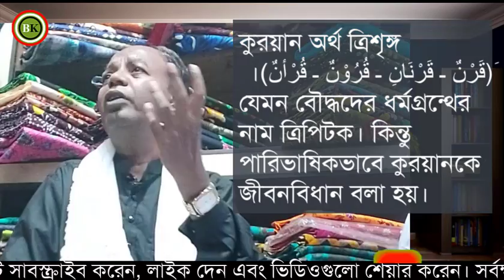কুরয়ান পরিভাষাটির সঠিক অর্থ। Bolon Kaiji.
This video discussing The correct meaning of the Quran term. Bolon Kaiji.

💥স্থানঃ মির্যাপুর, গাজীপুর।

➕How to get the important Bolon Tattaboli song created by Bolon Kaiji?

Thanks.